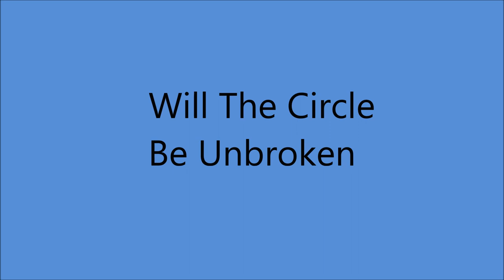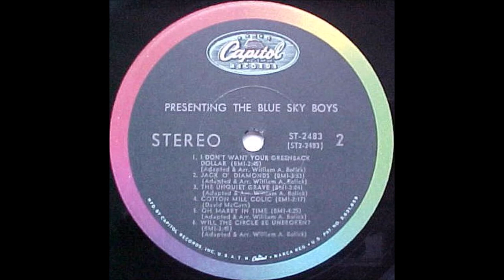The Blue Sky Boys - Will The Circle Be Unbroken (1965).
( 1907 - Written by Ada Habershon and Charles Gabriel
Recorded 1927 by Frank and James McCravy
                   1928 by Frank Luther and Carson Robison
                   1929 by Westbrook Conservatory Entertainers
                   1935 by Original Carter Family
as "Can The Circle Be Unbroken (Bye and Bye)

Issued ONLY on LP "Presenting The Blue Sky Boys" (1966).

Recorded  18 May 1965 Capitol Recording Studio, 1750 North Vine St., Hollywood, CA -
 Bill Bolick (mandolin/vcl duet) and Earl Bolick (gt/vcl duet)
Adapted and Arranged by Bill Bolick

                             1962 to 1965
                    and   1976